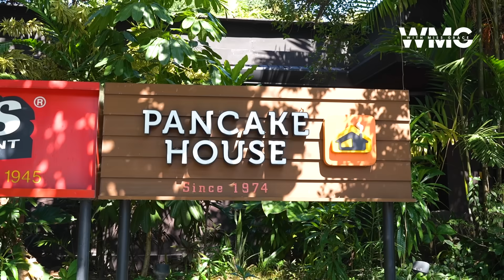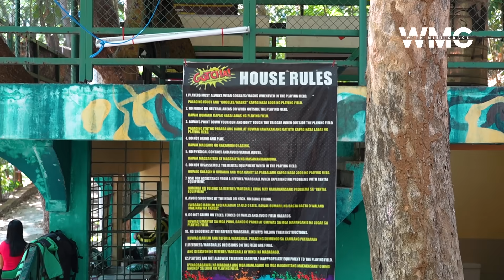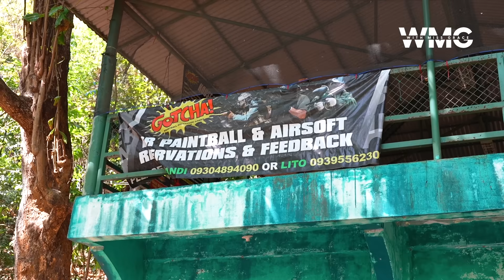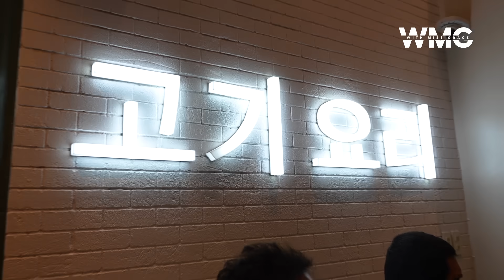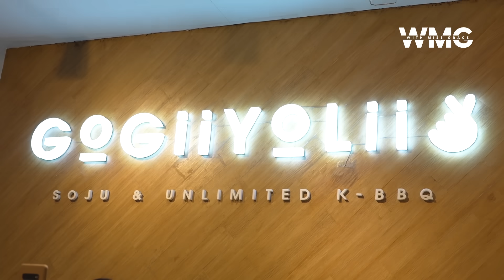GOTCHA PAINTBALL WITH AARON | WITH MISS GRACE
Aaron and the gang had fun playing paintball gun.  I didn't think I would enjoy it, but I did.   It's also Aaron's first-time to vlog on his own without me.

Follow them!